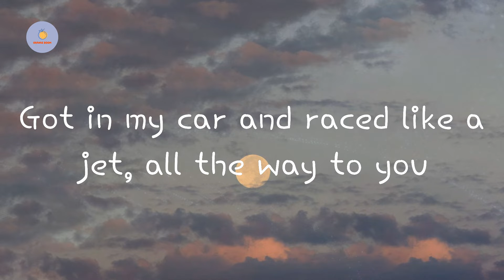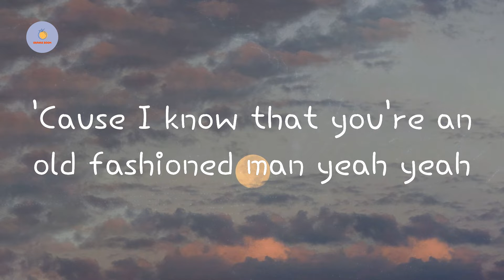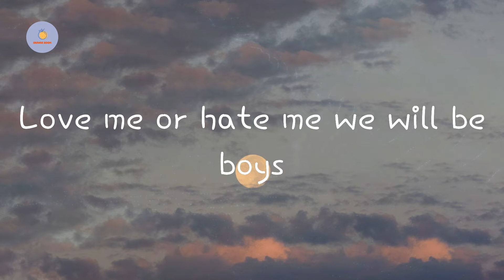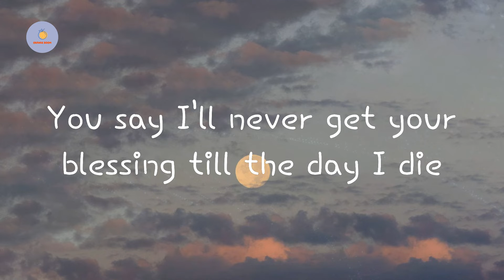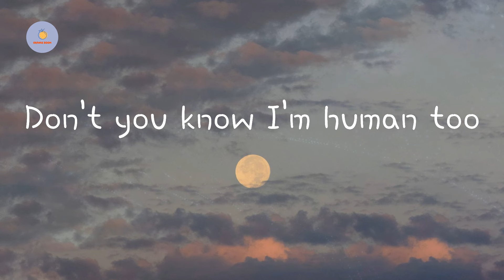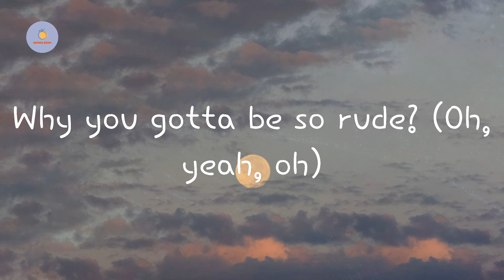Magic! - Rude (Lyric Video)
Rude  Magic! lyrics